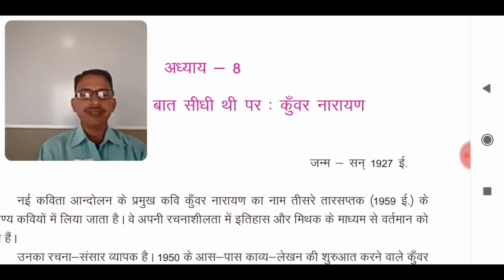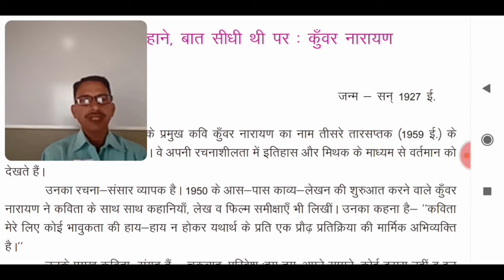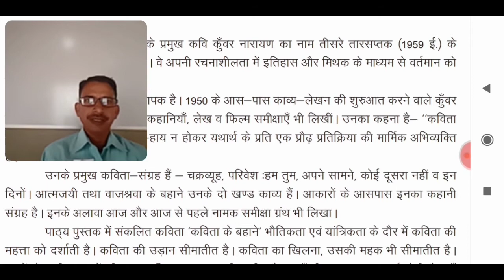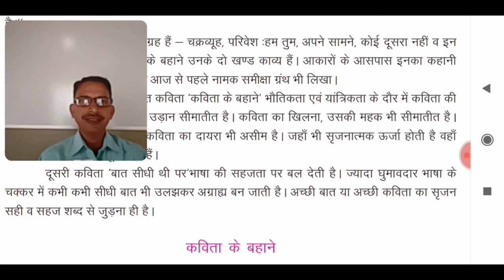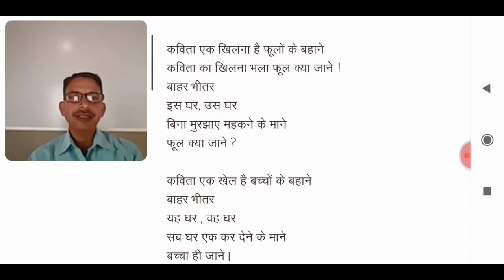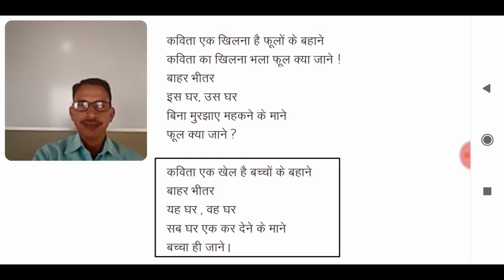सृजन हिन्दी अनिवार्य कक्षा 12 (कविता के बहाने : कुँवर नारायण ) पार्ट 1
प्रस्तुत कविता में भौतिकता और यांत्रिकता के दौर में कविता की महत्ता को बताया है ।